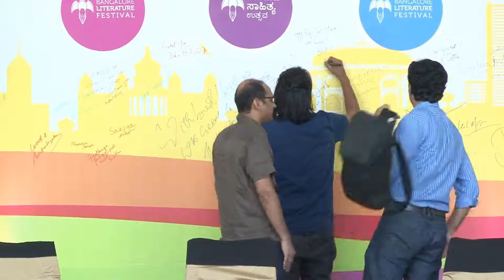BlrLitFest - 14 | Male Voice in the Indian Novel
Male Voice in the Indian Novel: Siddharth Dhanvant Shanghvi, Altaf Tyrewala, Indrajit Hazra & Palash Krishna Mehrotra | Mita Kapur (M)